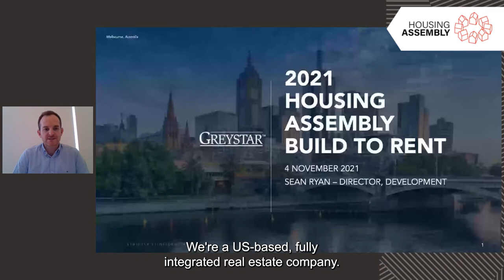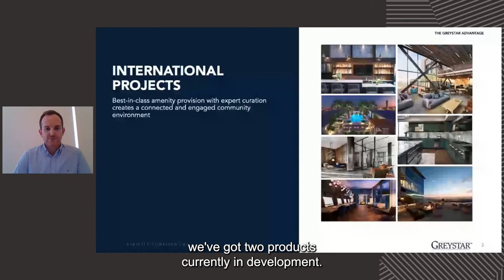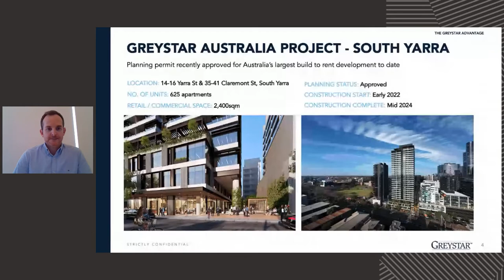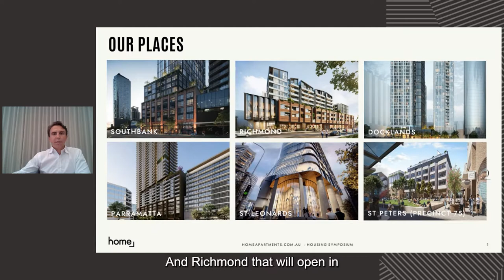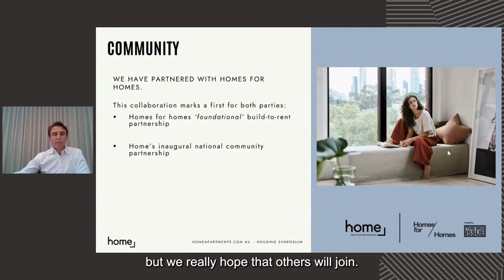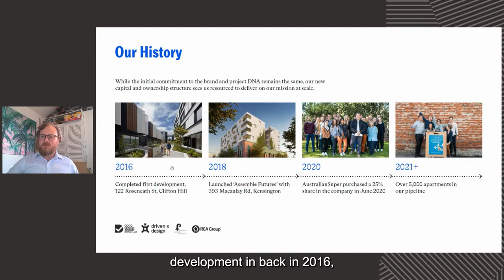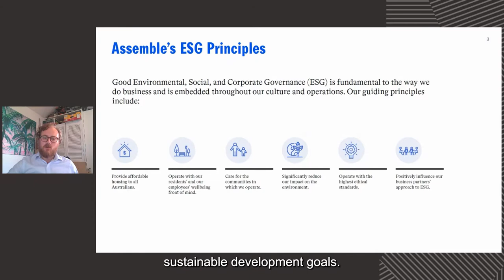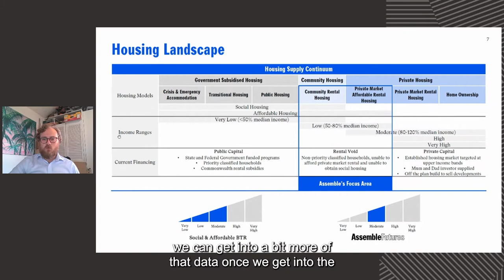Sustainable and Affordable Build-to-Rent Housing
The 2021 Housing Assembly: Creating Socially Valuable Housing

Moderator:
Georgia Warren-Myers, Senior Lecturer in Property, Faculty of Architecture, Building and Planning, University of Melbourne

Panellists:
Djordje Stojanovic - Senior Lecturer in Architectural Design, Faculty of Architecture, Building and Planning, University of Melbourne

Cameron Quinn - Associate Director, Assemble Communities

Christian Grahame - Head of HOME

Sean Ryan - Director, Development, Greystar